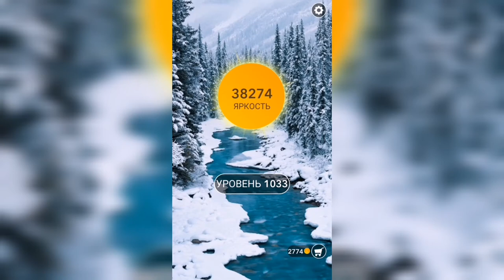Word / Слово Крест: Поиск русского кроссворда / Уровень 1033